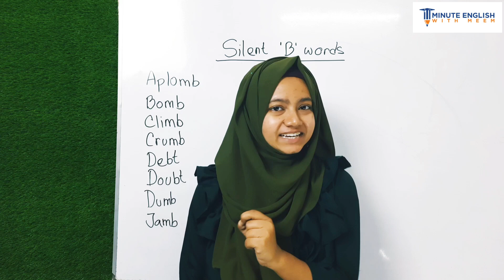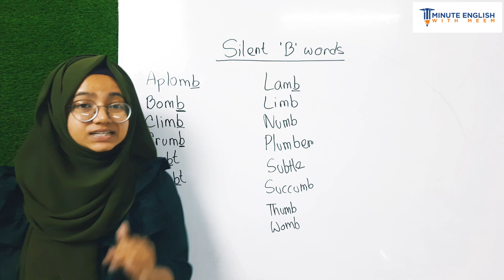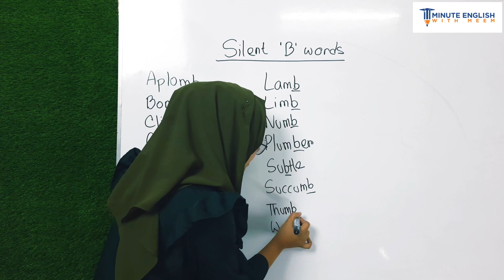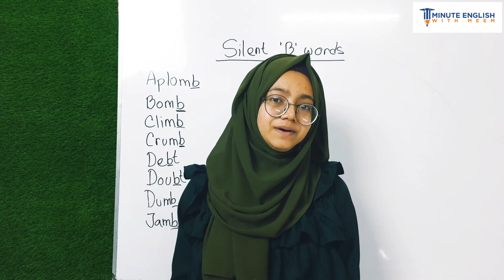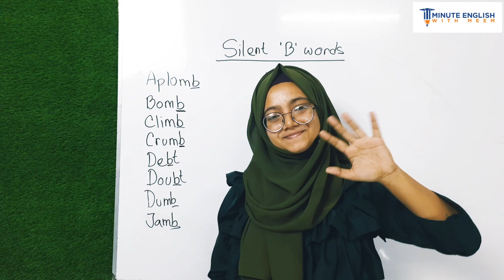ভুল উচ্চারণ আর নয় | Silent B letter words | Pronunciation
I am Noore Jannat Meem. The founder and CEO of @lingualacademy . I’ve been teaching spoken English and grammar in different renounced platforms.

Related : Noore Jannat Meem, 1 minute English with Meem, spoken English, learning English, How to learn English, How to speak in English, English for beginners, grammar, hsc grammar, admission grammar, university admission preparation, IELTS, IELTS speaking, HSC, SSC, BCS, BCS preparation, communication, presentation, pronunciation, IPA, correct pronunciation, learn English easily, easy English, travel, vocabulary, accent, vocabulary lesson, vlog, most important, at home, best English learning, best English, best ways, tips and tricks, how to, silent letter words, silent b letter, silent letter, silent b,